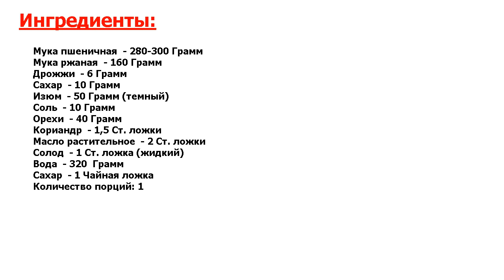★Я НЕ УСТАЮ ЕСТЬ ЭТО!★ ХЛЕБ КУПЕЧЕСКИЙ ★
★Исключительно, взрывно вкусно! Думаю, что многие пробовали ржаной хлеб с добавлением изюма, орехов и кориандра● Этот хлеб называется Купеческий● Он имеет отменный, слегка кисло-сладкий вкус, который дополняют орехи и изюм●